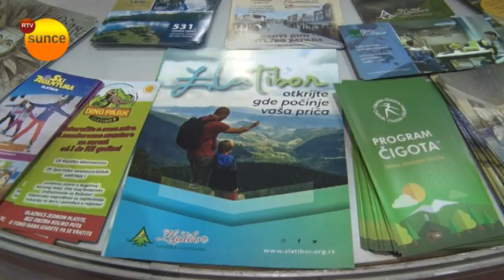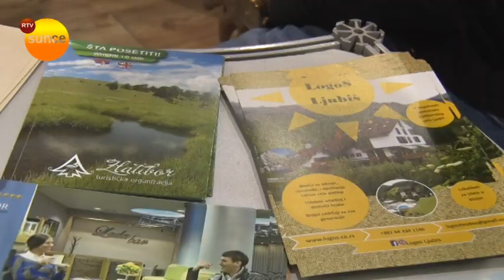Na Zlatiboru sve spremno za zimsku sezonu